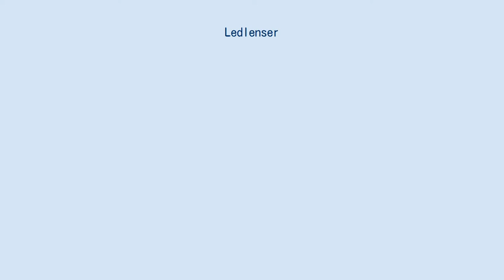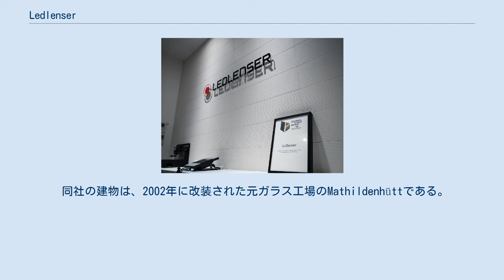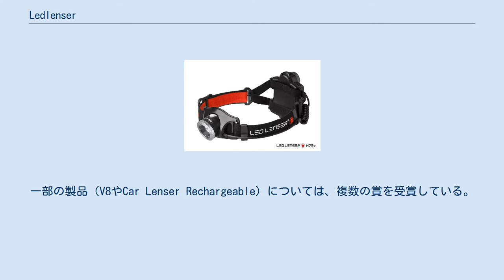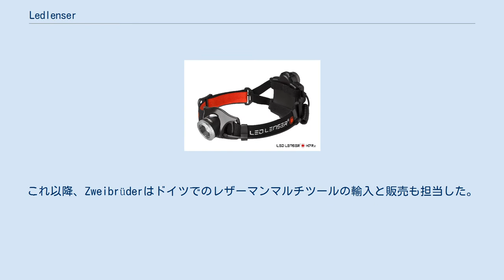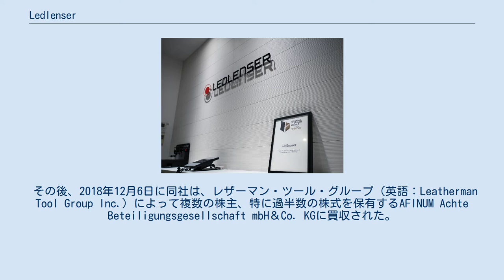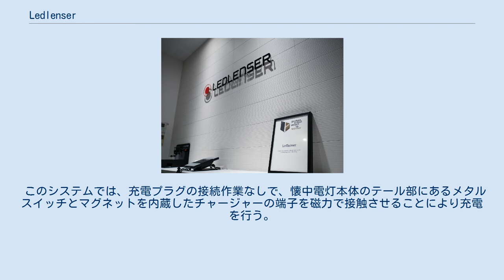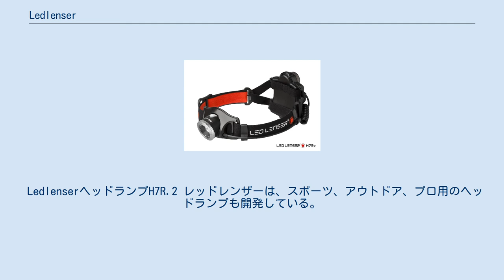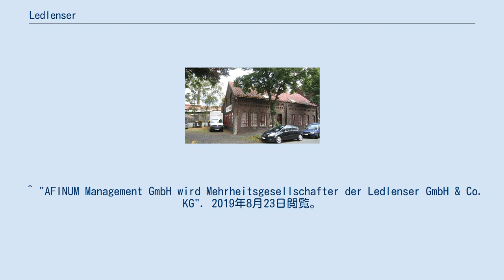Ledlenser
ノルトライン＝ヴェストファーレン州の企業
レッドレンザー有限合資会社（Ledlenser GmbH & Co. KG）は、ドイツのゾーリンゲン、ノルトライン＝ヴェストファーレン州を拠点とするLEDライト製品（特にヘッドランプ、懐中電灯）とモバイルエネルギー製品メーカーである。
 2019年現在、ドイツ本社に約115人、中国の生産工場に約800人の従業員を抱えているほか、世界の主要国に自社の拠点を構えている。
ドイツ本社では、製品開発や販売を行っている。
 日本では2015年に東京都墨田区に現地法人のレッドレンザージャパン株式会社を設立し、日本国内での販売事業を展開している。
 1993年に、双子のオポルカ兄弟ライナーとハラルド（Rainer Opolka・Harald Opolka）は、ドイツベルリン南西部のベーリッツにStahlwarenkontor GmbH商社を設立し、ナイフ、はさみ、鋼製品などの販売を開始。
 1997年、同社はZweibrüderStahlwarenkontor GmbHという名前でゾーリンゲンに移転し、現在も本社拠点として使用されている。
 同社の建物は、2002年に改装された元ガラス工場のMathildenhüttである。
 2002年に会社の名前はZweibrüderOptoelectronics GmbHに変更。
 2000年、オポルカ兄弟は5mm日亜LEDを組み込んだ新製品を開発した。
2000年後半に発売されたPhoton Pump V8と名付けられた新製品は、リムに穴があしららわれた印象的なデザインが特徴で、そのデザインは現在まで同社製品に引き継がれている。
V8は、現在までに世界80カ国で約1200万本販売の実績を出している。
 ドイツのゾーリンゲン、ノルトライン＝ヴェストファーレン州を拠点とする本社 レッドレンザーシリーズの製品は、2001年からレッド・ドット・デザイン賞、Design Plus、グッドデザイン賞、iFデザイン賞など、数々の国際的なデザイン賞を受賞している 。
一部の製品（V8やCar Lenser Rechargeable）については、複数の賞を受賞している。
さらに、2016年に「業界の卓越性ブランディング」のカテゴリでドイツブランド賞を受賞した。
レッドレンザーは、革新、統一感を持つブランド管理、持続可能なブランドコミュニケーションの面で著名な審査員に評価された。
 レッドレンザーは、フラッシュライトに搭載する高度なフォーカス機能"Advanced Focus System"を開発した（米国・ヨーロッパで特許取得済み）。
このシステムはレンズとリフレクターの組み合わせにより、あらゆる焦点の高品質なライトコーン（光の円錐）を創り出す。
さらに、スライド方式により片手での操作を可能にした"Rapid Focus"も、レッドレンザーの革新技術として評価されている。
 オポルカ兄弟は、100件以上の特許とデザインパテントで、独自の開発と製品を保護している 。
 2011年1月、米国オレゴン州ポートランドのレザーマンツールグループが、Zweibrüder Optoelectronics GmbHの過半数の株式を買収し、同時に会社名をZweibrüder Optoelectronics GmbH＆Co. KGに変更した。
これ以降、Zweibrüderはドイツでのレザーマンマルチツールの輸入と販売も担当した。
2017年12月21日以降、会社名はLedlenser GmbH＆Co. KGに変更した 。
 その後、2018年12月6日に同社は、レザーマン・ツール・グループ（英語：Leatherman Tool Group Inc.）によって複数の株主、特に過半数の株式を保有するAFINUM Achte Beteiligungsgesellschaft mbH＆Co. KGに買収された。
また、INVISIONとレッドレンザー運営側も他の株式を所有する 。
 現在、レッドレンザーは、イタリア（Ledlenser Italia S.r.l.）、スイス（Ledlenser Swiss GmbH）、日本（Ledlenser Japan、Inc.）、および米国（Ledlenser、Inc.）に独自の支店を持っている。
 生産は100％子会社、江東省の中国南海岸に拠点とするLedlenser Corporation Ltd.が行っている。